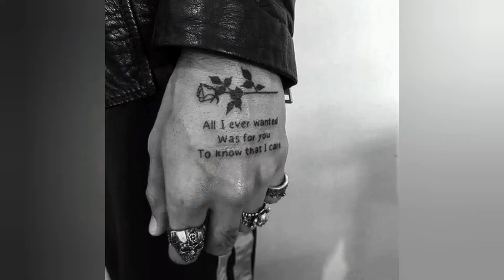HAND Tattoos For Men 🔥 | ARM tattoos for boys | Most attractive hand tattoos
If you like this video then hit ,

image credit to original owners.
music credit to original owners.

forerm tattoos for men,
forearm tattoos,
small arm tattoos for guys,
half sleeve tattoos for men,
tattoo ideas for men arm,
small forearm tattoos for guys,
upper arm tattoos for men,
forearm tattoos men,
armband tattoo meaning,
sleeve tattoo ideas for men,
best forearm tattoos,
tattoo designs for men arms,
wolf forearm tattoo,
arm tattoos for guys,
forearm sleeve tattoos for guys,
half sleeve tattoos with meaning,
tattoo ideas for men forearm,
armband tattoos for men,
small arm tattoos for men,
leg sleeve tattoo men,
forearm tattoos for guys,
small forearm tattoos for men,
tattoo sleeve men,
womens forearm tattoos,
forearm tattoo sleeve,
jesus forearm tattoo,
male arm tattoos,
arm tattoos for men half sleeves,
polynesian forearm tattoo,
inner arm tattoos for males,
armband tattoo meaning strength,
forearm tattoo band,
full sleeve tattoos for men,
lower arm tattoos for men,
mens sleeve ideas,
inner arm tattoos for men,
tattoos for men on arm sleeves,
tattoo ideas male arm,
maori forearm tattoo,
cover up tattoos on forearm for guys,
forearm tattoo cover up,
mens forearm sleeve,
arm name tattoos for guys,
forearm tattoo cost,
forearm band tattoo meaning,
forearm band tattoos for guys,
best forearm tattoos for men,
cool half sleeve tattoos,
king and queen tattoos on arm,
tattoo designs for male forearm,
simple arm tattoos for guys,
family forearm tattoo,
mens bicep tattoos,
forearm band tattoos for men,
quote tattoos for guys on arm,
tattoos pictures for men arm,
best arm tattoos for men,
unique forearm tattoos,
cross tattoos for men on arm,
best arm tattoos for guys,
mens half sleeve tattoo ideas,
roman numeral forearm tattoo,
cool arm tattoos for guys,
mens inner bicep tattoo,
octopus forearm tattoo,
simple arm tattoos for men,
bicep tattoos for guys,
tribal tattoos for men shoulder and arm,
awesome arm tattoos,
forearm quote tattoos for guys,
cool forearm tattoos for guys,
arm writing tattoos for guys,
tattoo ideas arm male,
mom and dad tattoos on arm,
mens tribal arm tattoos,
mens tricep tattoo,
forearm tattoo male,
arm tattoo designs for guys,